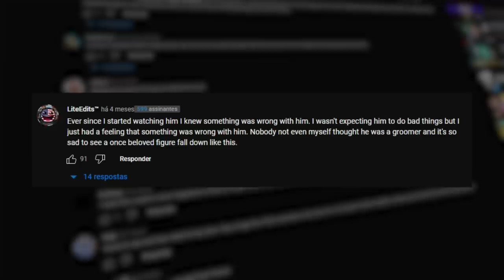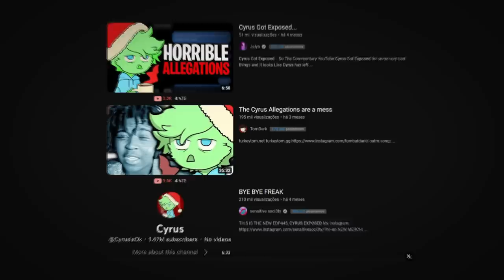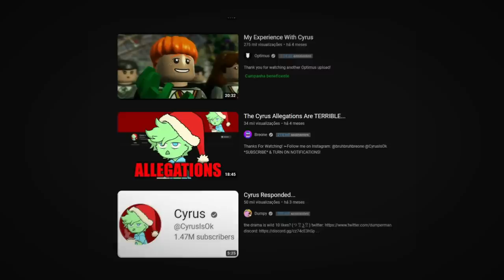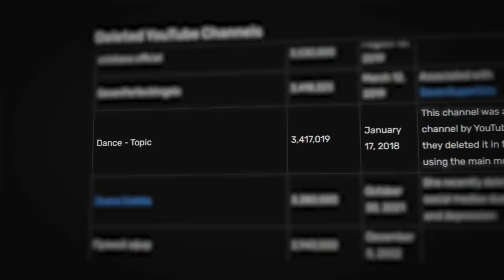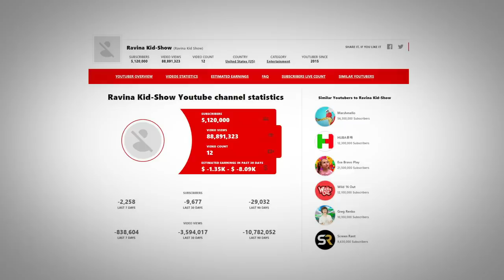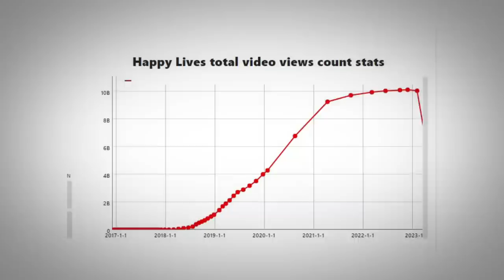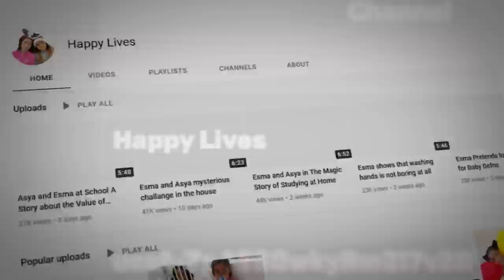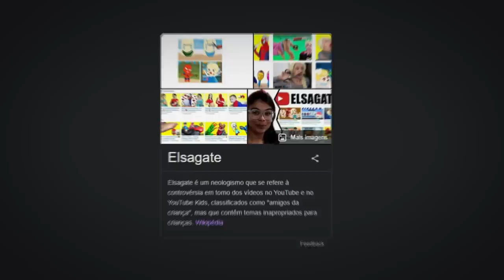23 MILHÕES DE INSCRITOS E FOI BANIDO DO YOUTUBE...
23 MILHÕES E FOI BANIDO...

🎨 Desenhista: @enicoleti.arts